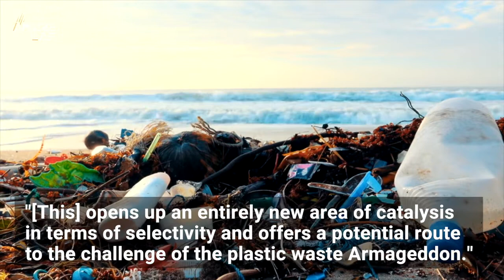Scientists Discover Method of Turning Plastic Into Clean Hydrogen Fuel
Could this save our oceans from plastic “Armageddon”?